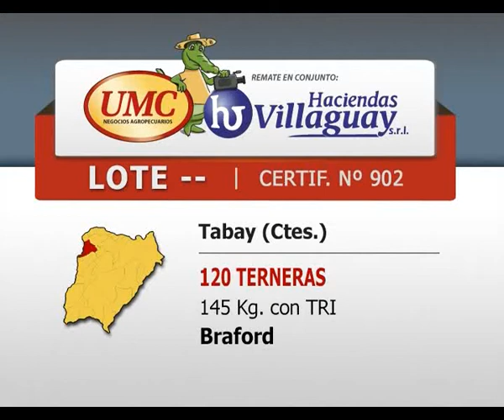08 05 902